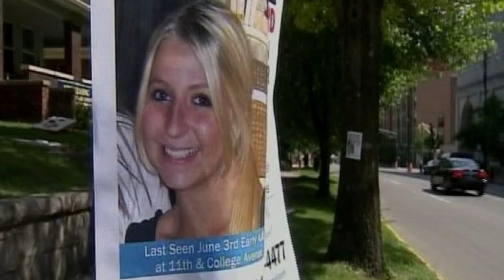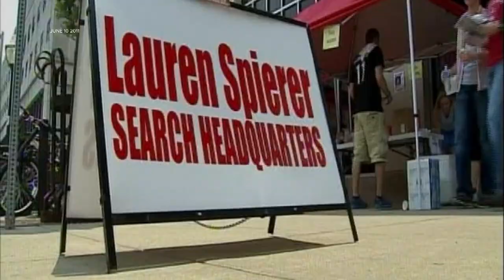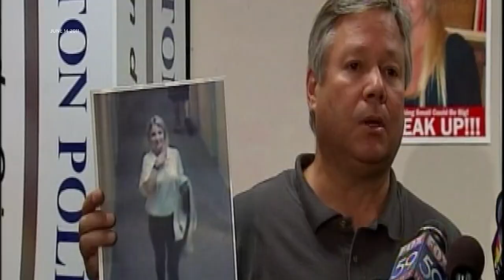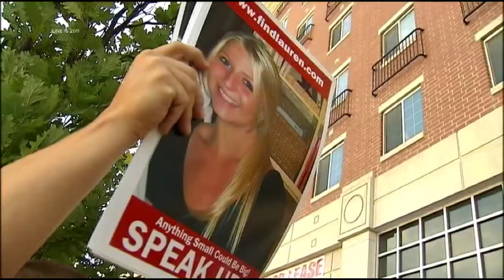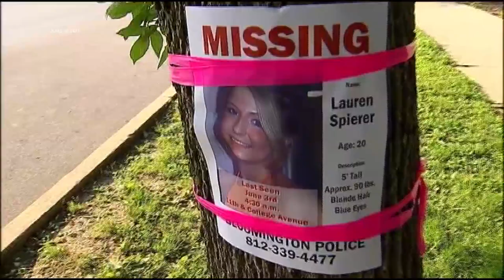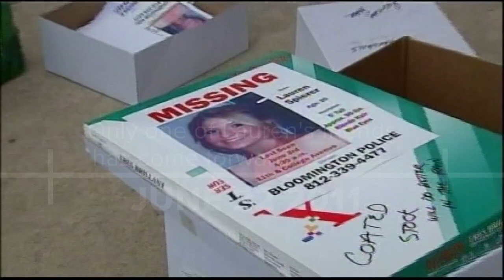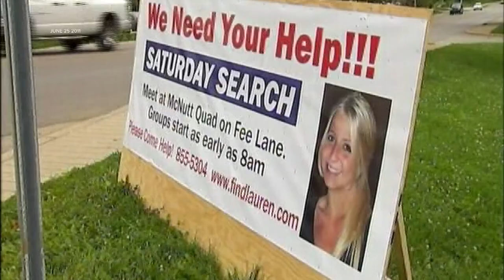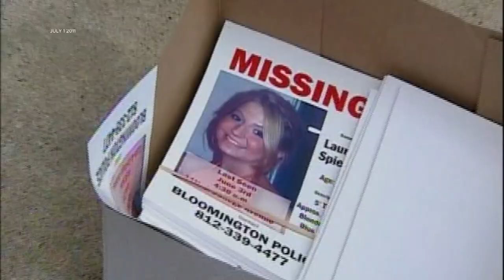The Disappearance of Lauren Spierer l Special Report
It's been over 10 years since IU student Lauren Spierer disappeared without a trace. We look back at the timeline of events when Lauren disappeared back in June 2011